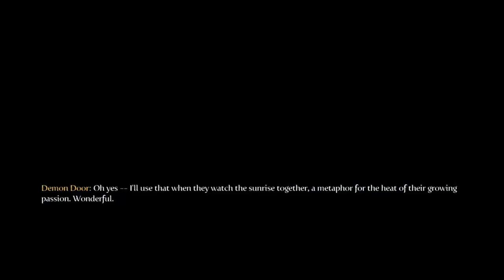Fable 3 - How to Open All Demon Doors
This video will show you where all of the Demon Doors are located and how to open each one, The fist one is in Brightwall and requires you to have or adopt a kid and  interact with him or her in front of the demon door, the second is in Mourningwood and requires you to have a Level 5 Melee or Ranged Skill, The 3rd is in Millfields and requires you to be fat/ugly, next on is in the City of Aurora and requires you to be max Good or Bad morality. 5th is in the Sunset House location and requires you to be king/queen. 6th is in Mistpeak Valley and requires you to marry or do all good expressions with another xbox profile. And the last demon door is on Ravenscar Keep Island (Traitor's Keep DLC) and youll need to find all the chests containing Prisoner's Suit to open the door.